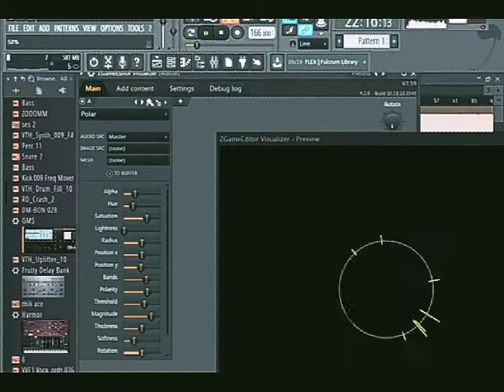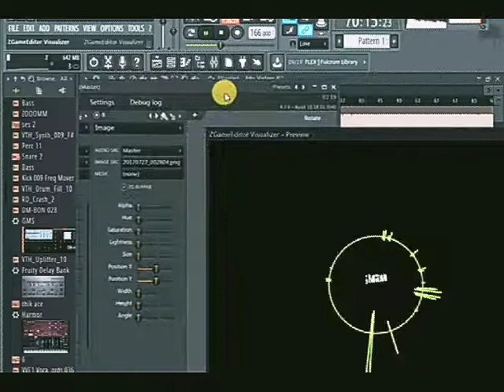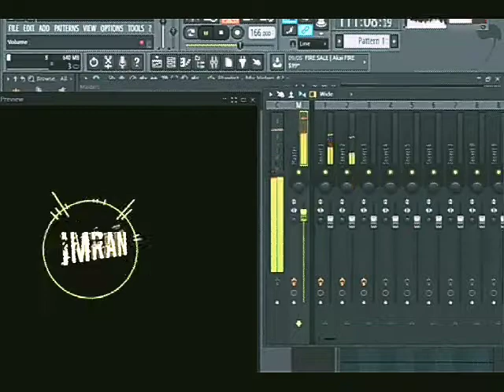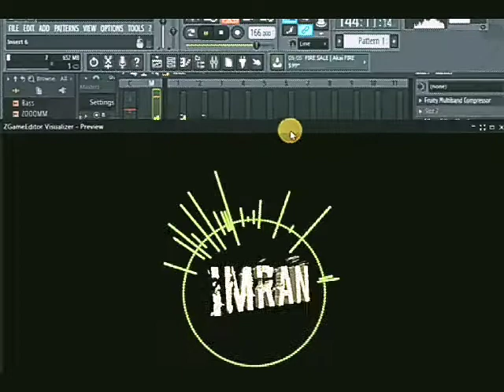Chammak Challo ( dance mix by DJ RABI Rangada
Competition Bass Jhumka bass production Visual DJ